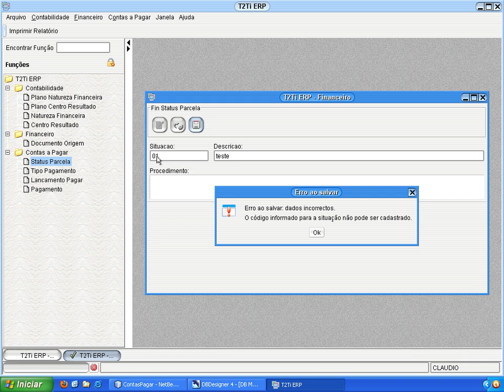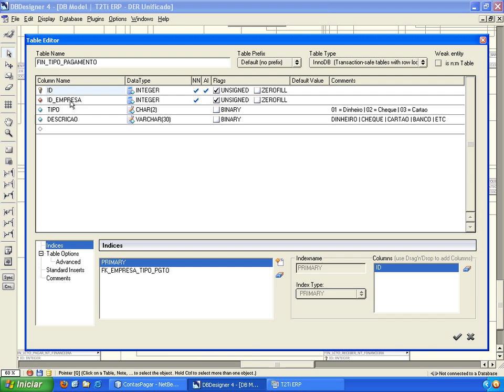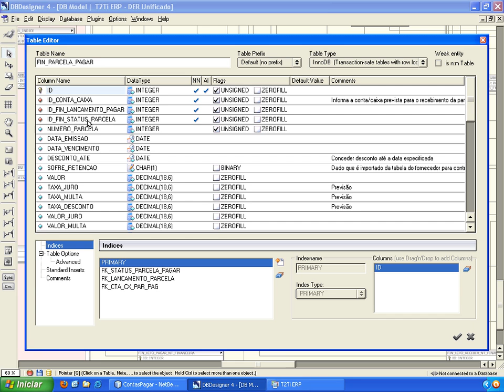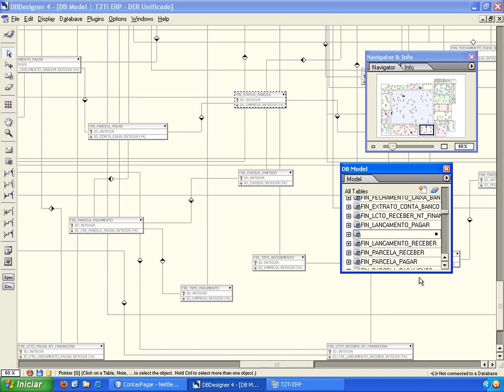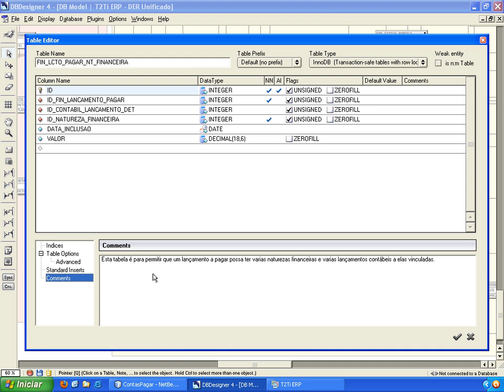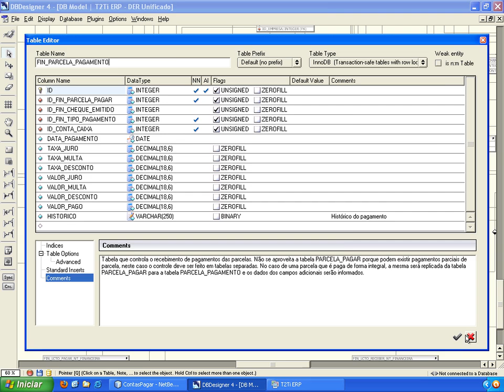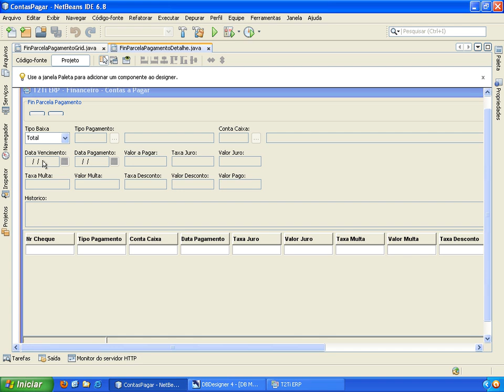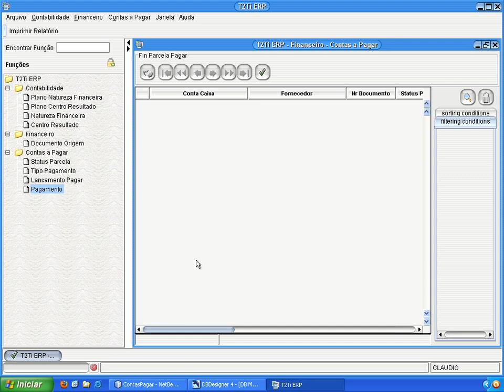T2Ti ERP - Java - Tour Primeiro Ciclo - Bloco Financeiro - Contas Pagar